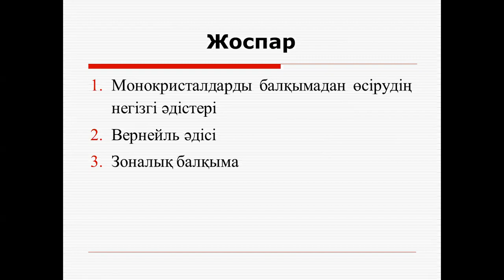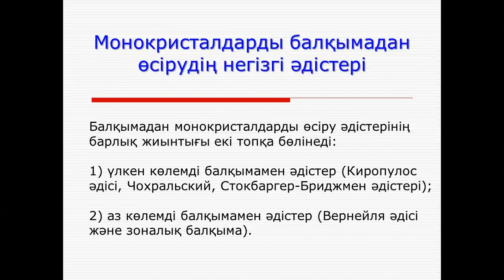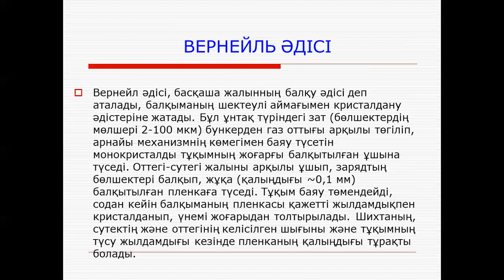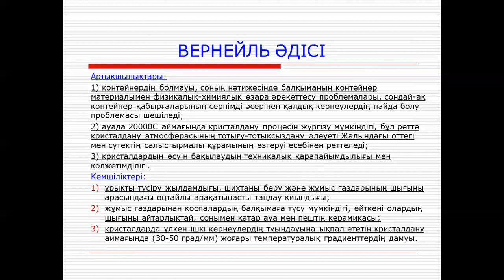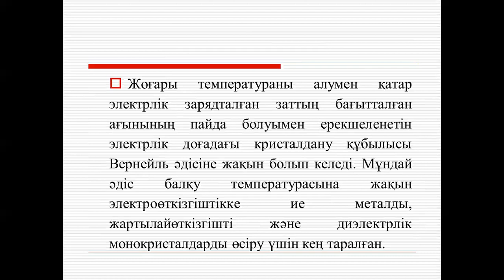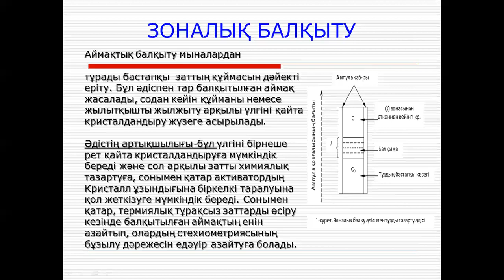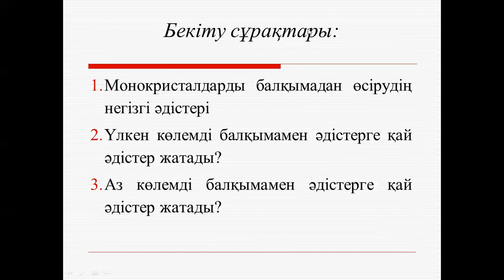№5 Қатты денелерді зерттеудегі спектроскопиялық әдістері